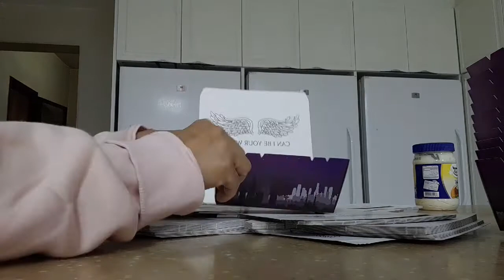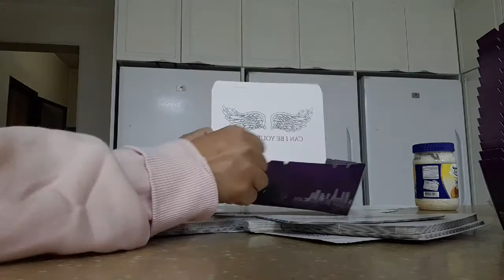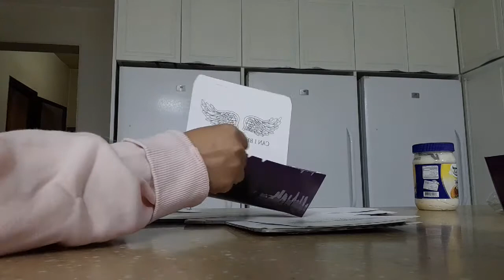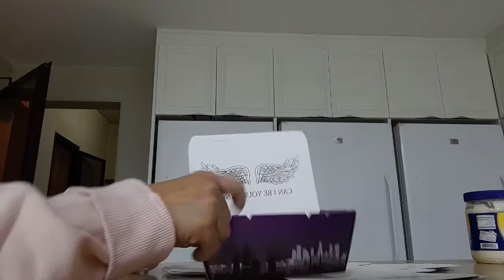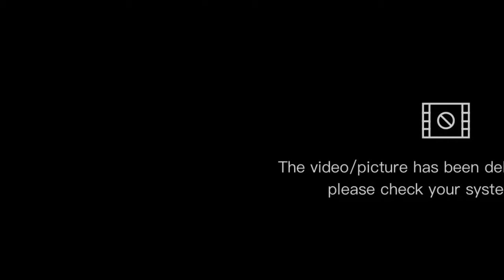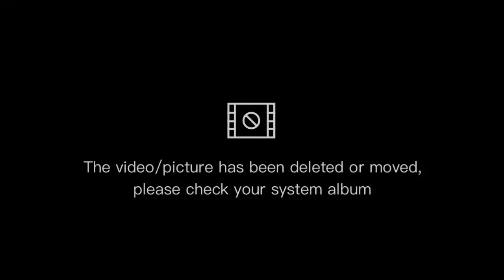making box for chicken WINGZILLA,while my cowork cooks burger for our dinner.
Ate chelle mix